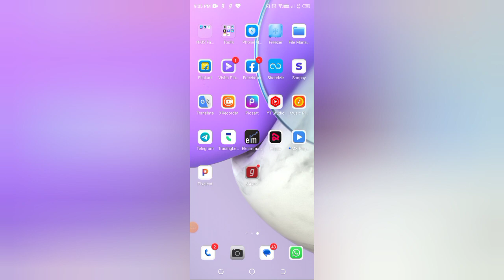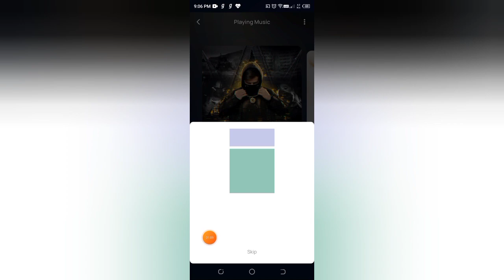Gaana App Mein song Kaise download kare, how to download song in Gaana App